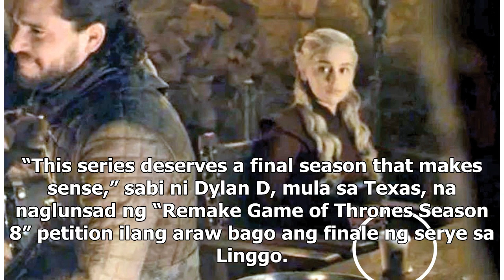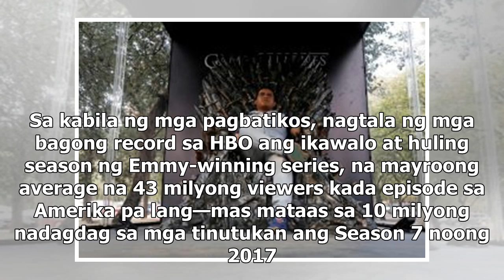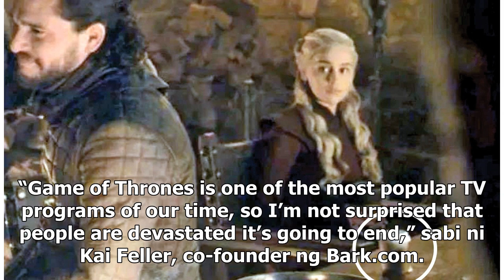‘Game of Thrones’ final episode remake, iniapela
Patindi nang patindi ang excitement habang papalapit ang final episode ng Game of Thrones ngayong we...